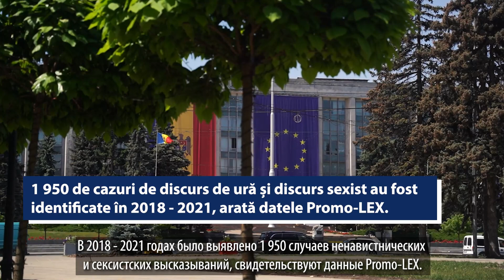📣𝗡𝘂 𝘁𝗼𝗹𝗲𝗿𝗲𝘇 𝘀𝗲𝘅𝗶𝘀𝗺𝘂𝗹. Î𝗹 𝗿𝗮𝗽𝗼𝗿𝘁𝗲𝘇!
🗣Discursul de ură și cel sexist ia amploare în perioada pre-electorală și electorală, iar datele arată că cel mai des, victime ale discursului sexist sunt femeile.
✅Comisia Electorală Centrală pledează pentru promovarea unui discurs public echilibrat și prevenirea mesajelor sexiste în perioada alegerilor.
🎯O campanie electorală fără agresivitate are loc atunci când fiecare dintre noi reacționează prompt la situațiile de nerespectare a normelor de conduită și nu promovează modele de comportament nedemn.
‼Dacă sunteți martorul/martora sau ținta discursului sexist ca formă a discursului de ură și/sau instigare la discriminare
👉semnalați online orice caz de violență în alegeri gender.monitor.md;
👉sesizați Poliția;
👉dacă sunteți martorul/martora unui discurs sexist la TV sau Radio, depuneți o plângere la Consiliul pentru egalitate - Совет по равенству - Equality Council și/sau la Oficiul Avocatului Poporului Moldova.
ℹ️Spotul este realizat în cadrul campaniei de informare a cetățenilor cu privire la prevenirea și combaterea sexismului în alegeri prin mecanisme legale „Nu tolerez sexismul, îl raportez!”, realizată de Comisia Electorală Centrală, cu suportul Council of Europe Office in Chisinau.

Comisia Electorală Centrală a Republicii Moldova
Poliția Republicii Moldova
Ministerul Afacerilor Interne al Republicii Moldova
Consiliul pentru egalitate - Совет по равенству - Equality Council
Oficiul Avocatului Poporului Moldova